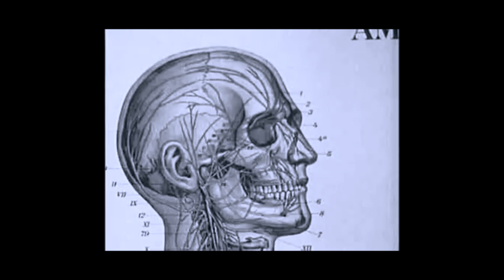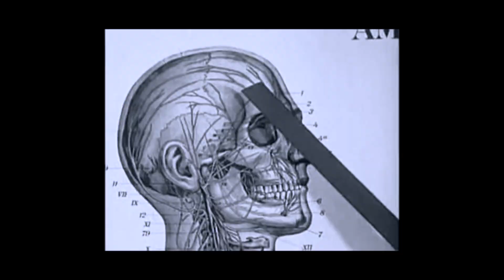Baseball's Coolest Outfield Ever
#0016  There have been a lot of great outfields in baseball history, but even guys like Babe Ruth, Willie Mays, and Barry Bonds never played in an outfield like the one featured today.  Indy, Larry, and Swedish Knock Knock Girl take a look at the coolest outfield ever- from over 100 years ago.